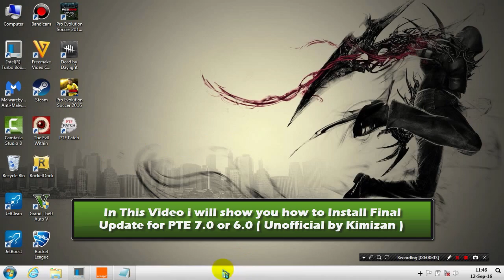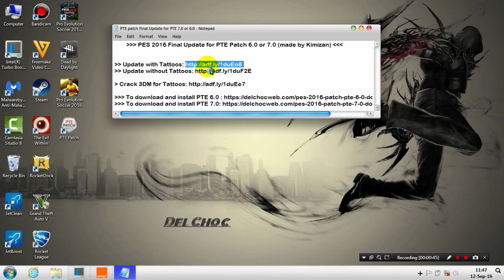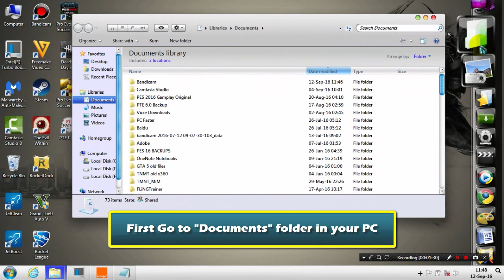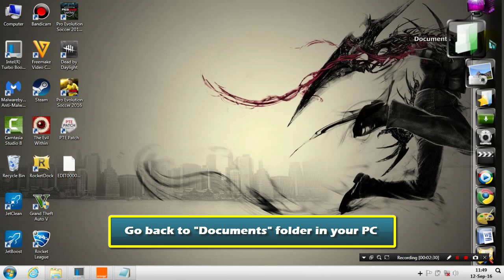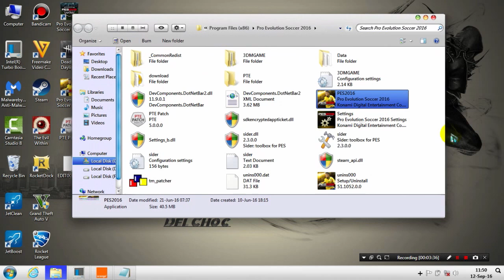[PES 2016] Update for PTE Patch 7.0 or 6.0 (All transfers + Tattoos + Fixed Home Stadiums)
Hi :) This is the Update for PTE Patch 7.0 or 6.0 for PES 2016 game. This Update is unofficial (made by Kimizan) has all Summer transfers, has Tattoos Pack for PTE patch 6.0 and PTE patch 7.0, and it has correct Home stadiums for all teams. Very Important: This final update is not a full patch , this is only an update for PTE Patch 6 or 7! So you must install first the PTE 6.0 on your PC ( you can check my YouTube videos below )

- Special thanks to Brezinho, Ginda, everst9, mckagan22 & PES Arabia
- Special thanks to A. Hernandez for the Argentinian and Chilean kit pack
- Special thanks to "TEAM PES MX" and their creators, Donaldo Medina, xDark Mauri15x, Mindmaster & UBarreras for the LIGA BBVA Bancomer. Follow the "TEAM PES MX" quality work on their facebook